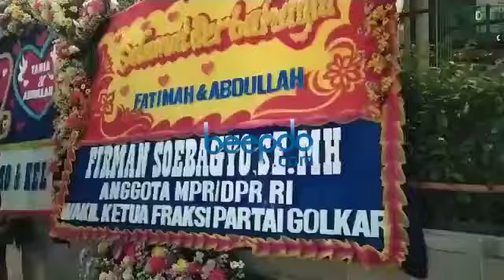Mewahnya Resepsi Kedua Pernikahan Tania Nadira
Resepsi kedua pernikahan Tania Nadir, mantan istri Tommy Kurniawan terlihat mewah. Seperti apa suasananya?